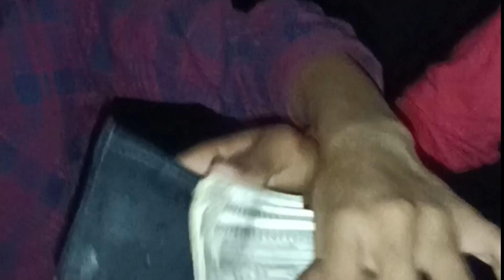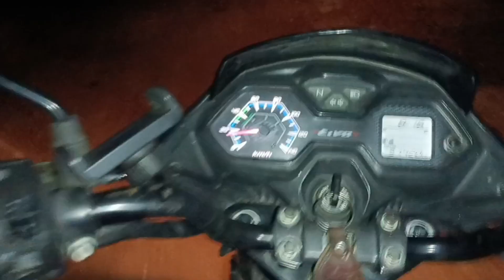Ride मे भूतिया जंगल मे लूट लिया मुझे 😭💲|| Bike Crashed Ho gyi🥺 @TheUK07Rider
Ride मे भूतिया जंगल मे लूट लिया मुझे
Ride me bike crashed ho gyi
Barish ne Ride khrab kar di
Rider ki bike ka accident video
Moto vlogger video
Moto vlog kaise banaye
Rider ke liye best tripad
Babu bhaiya rider video
Live accident video bike
moto vlogger kaise bane